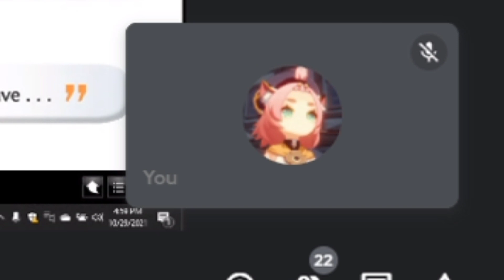Học online chán qué thì có gì làm